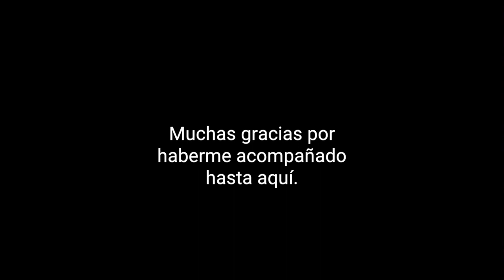La canción desesperada - Veinte poemas de amor y una canción desesperada - Pablo Neruda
Y por fin, el último poema de este maravilloso libro. Espero que lo disfrutarais tanto como yo, cada noche que os los he leído.
Muchas gracias por acompañarme y HASTA SIEMPRE !!

Si quieres formar parte, te INVITAMOS a SUMARTE al próximo VIAJE.
¿NOS VEMOS A BORDO?

Los compañeros de publican mis vídeos en su web, y estoy seguro que el resto de contenido te va gustar, échale un ojo para seguir descubriendo artistas, obras y eventos.